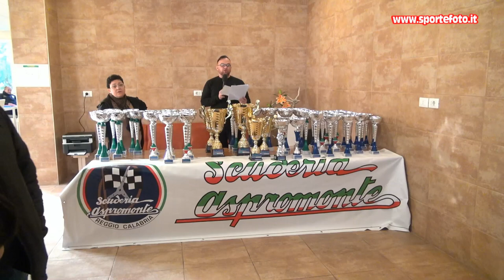Paolo Nicolosi - 1` Minislalom Citta` di Reggio Calabria - Pentimele (RC) 10-12-23